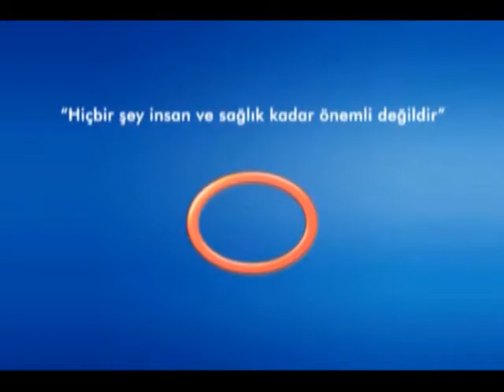Mevsim Geçişlerinin Kalp Sağlığına Etkileri Var Mıdır?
Avrasya Hospital Kalp ve Damar Cerrahisi Uzmanı Doç. Dr. Ali Rıza Cenal, mevsim geçişlerinin kalp sağlığına etkileri hakkında bilgi veriyor.